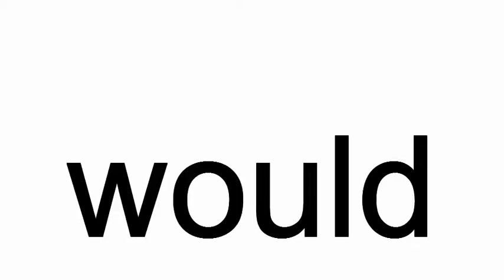would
would. The cat slapped the bird. Would you?